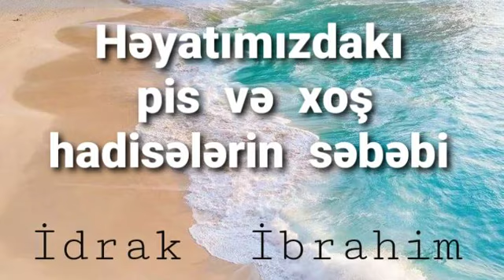Başımıza gələn yaxşı və pis hadisələrin səbəbkarı kimdir?